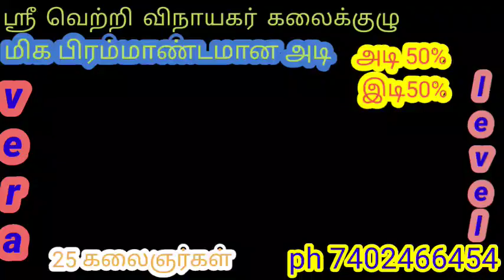dhiruchi 💯 kumbabishekam 💯vera 💯level🎶 performance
adi50%edi50%
myaddress periyasamy Gandhinagar paruvachi postErodedistrict TamilNadu
Sri vetri Vinayagar drums Kalai Kulu erode district fire dance premier Kuchipudi autumn vera level
ஸ்ரீவெற்றிவிநாயகர் கிராமிய தப்பாட்ட கலைக்குழு ஈரோடு ட(dt) தமிழ்நாடு